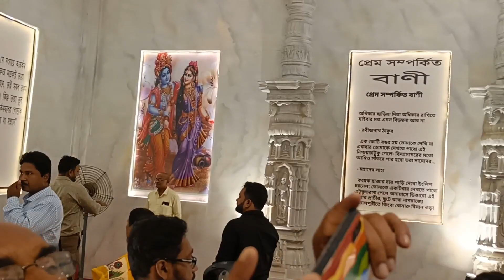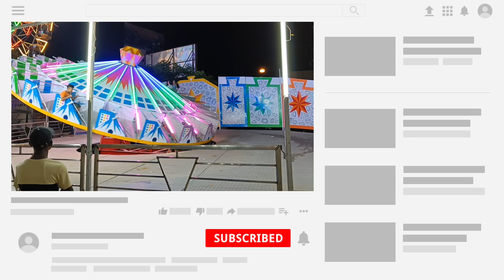Sinthee More BANDHUDAL Sporting Club Durga Puja 2022 : Baranagar BANDHUDAL Sporting Club Puja 2022